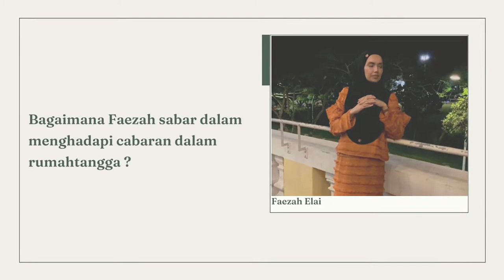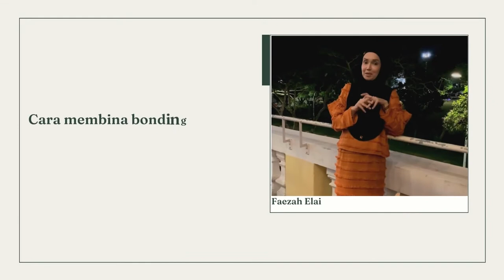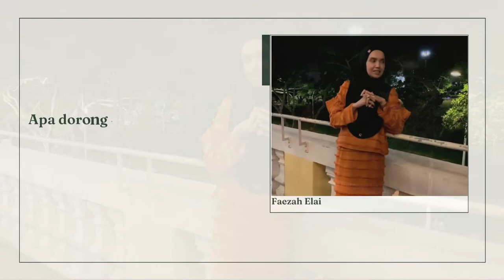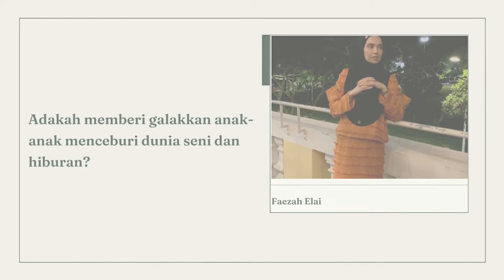Keluarga Itulah Kawan Saya, Rahsia Rapat Dengan Anak Tiri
Hubungan ibu dan anak tiri yang boleh dicontohi. Respect Faezah Elai. Ikuti perkongsian penuh di Keluarga.